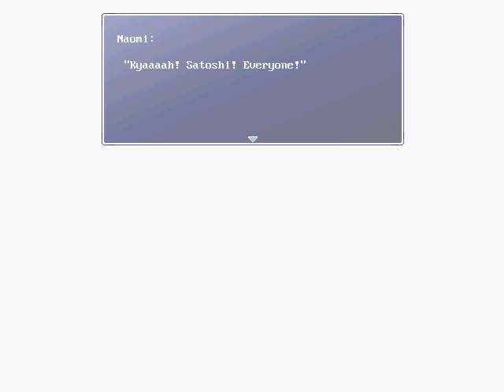corpse party rebuilt silent lets play part 1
This is the first part of my let's play on corpse party rebuilt which is a remake of the first corpse party game released in April 1996 on PC-98.

Don't forget to live a like if you enjoyed the video, and give me some advices and suggestions in the comments below.